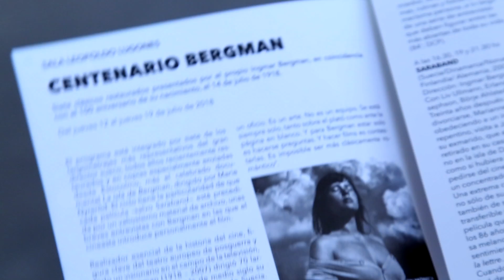Promo: Constructores de belleza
Te adelantamos el nuevo programa que llega este sábado en Canal Orbe 21: "Constructores de Belleza" con el primer capítulo enfocado en el director y guionista sueco Ingmar Bergman.